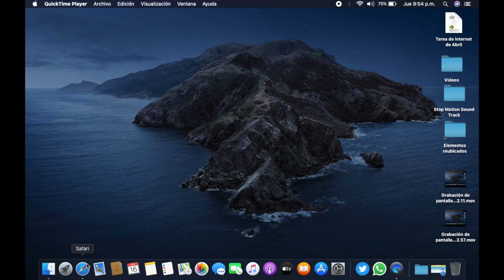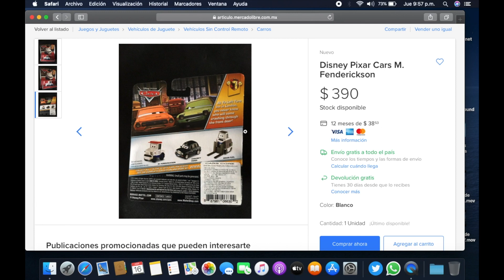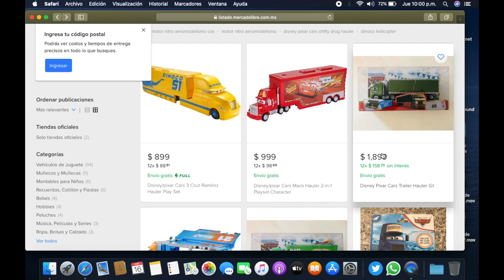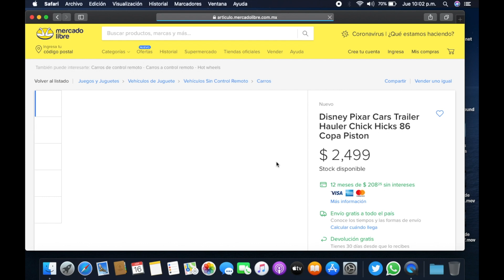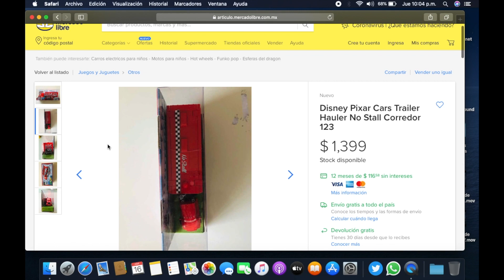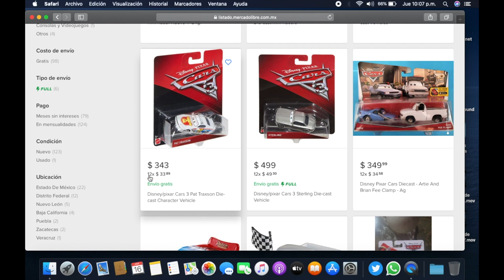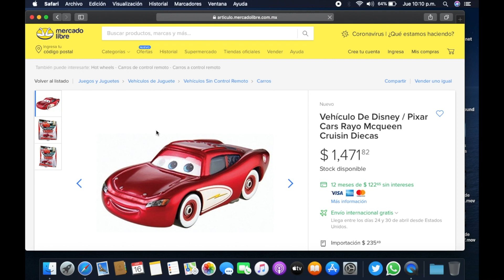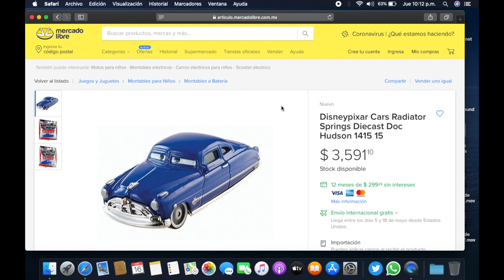Audio Reacción a precios de autos de Cars en Mercado Libre